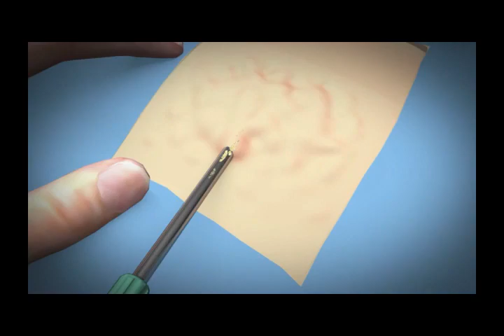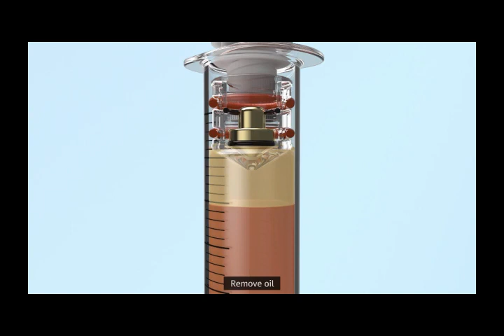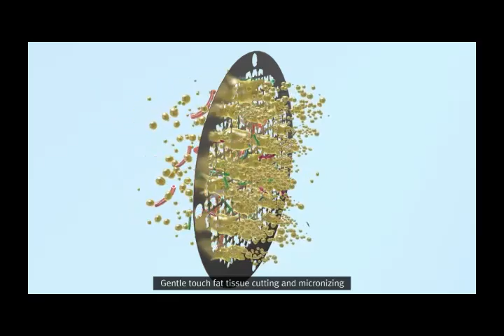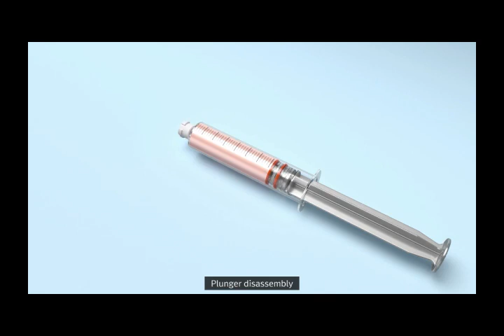Adinizer, colectarea si prelucrarea grasimilor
Adinizer oferă chirurgilor posibilitatea de a procesa ușor și eficient grăsimea recoltată în țesut adipos fin, omogenizat, fără emulsionare.

Grăsimea recoltată poate fi omogenizată în nano-grăsimi, micro-grăsimi sau gel fin pentru diverse aplicații.

Kiturile Adinizer sunt folosite de chirurgi pentru:
▪️ transferul de grăsime
▪️ centrifugare sau purificare a grăsimilor
▪️ îndepărtarea uleiului/impurității sângeroase din țesuturile adipoase
▪️ micronizarea și redimensionarea țesuturilor adipoase în diferite dimensiuni de țesut adipos omogene
▪️ prelucrarea celulelor stromale și a țesuturilor regenerative